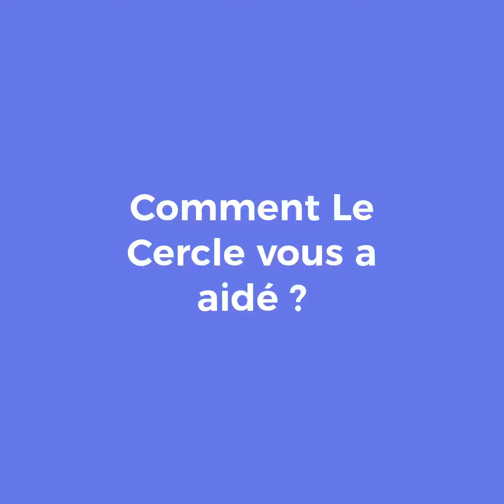Carole VALENZA ❤️ Le Cercle